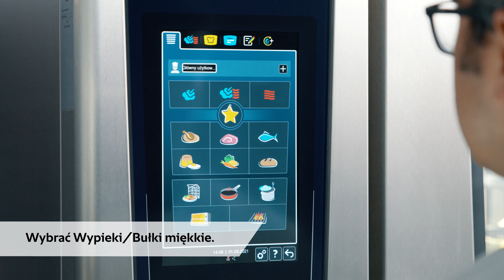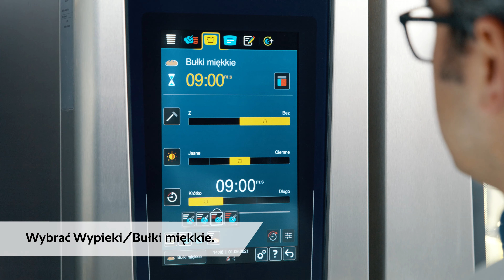Jak to zrobić: #2 Bułki na burgery w iCombi Pro I RATIONAL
Błyskawiczne własna produkcja bułek do burgerów brioche w iCombi Pro? W tym filmie pokażemy, jak można to zrobić bez żadnych problemów: